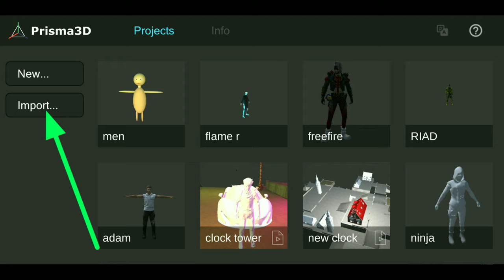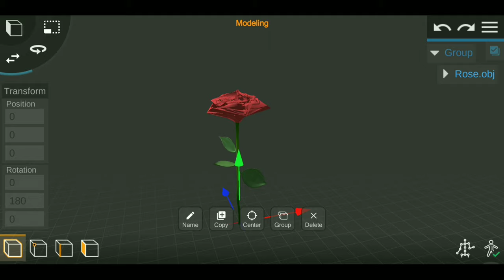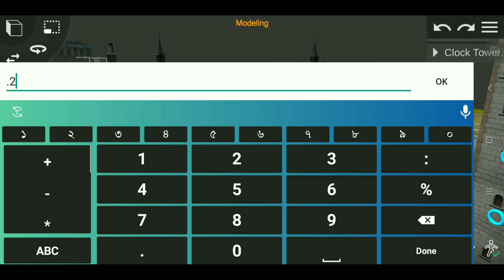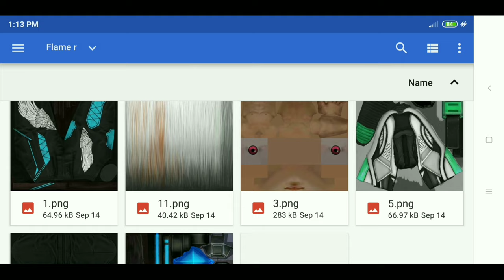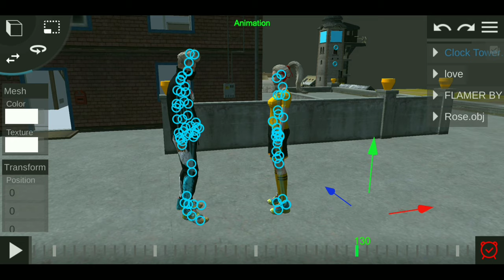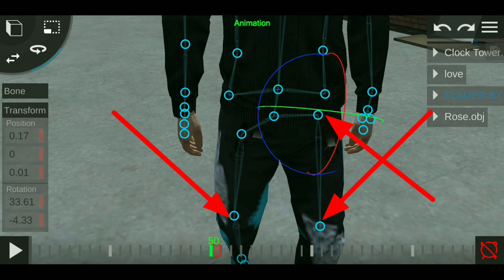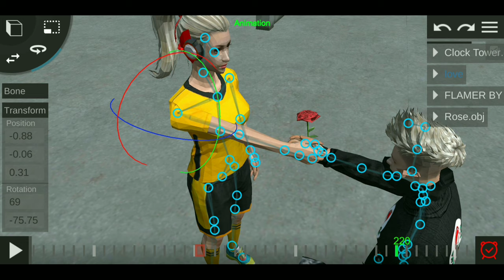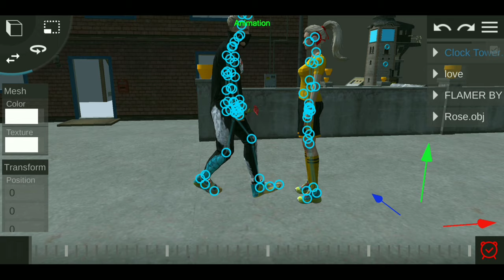How to make 3d intro like flame r ff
Password : clocktower

*Related keywords*
edit Like flame r
How to make 3d intro like ruok ff
Free fire 3d animation tutorial
Free fire 3d intro like ruok ff
2021 new montage tutorial
How to edit like ruok ff
Edit Like ruok ff new video
smart idea pro
how to make video in prisma 3d
how to make 3d montage in mobile
how to make 3d montage in prisma 3d
how to make 3d intro like prizzo ff
how to make 3d intro like white 444
how to make 3d intro like b2k